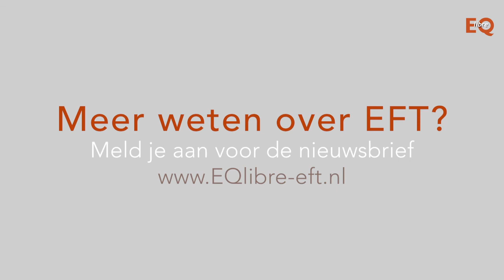EFT voor dierbaren op afstand met Yvonne Toeset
EFT voor dierbaren op afstand met Yvonne Toeset en met Nita van Vliet
Meer weten over EFT?